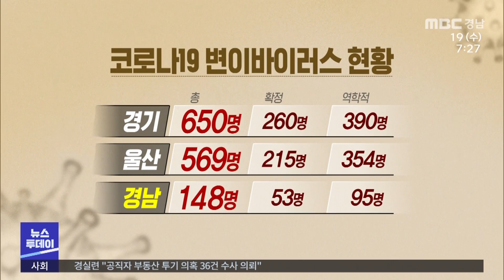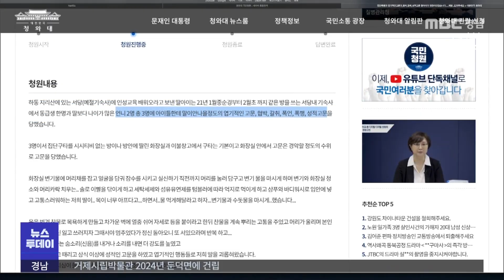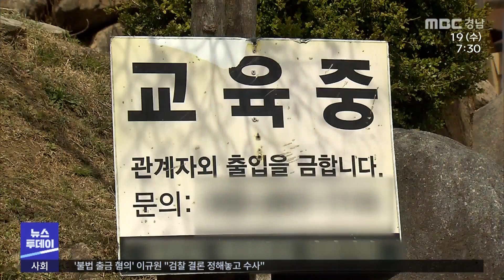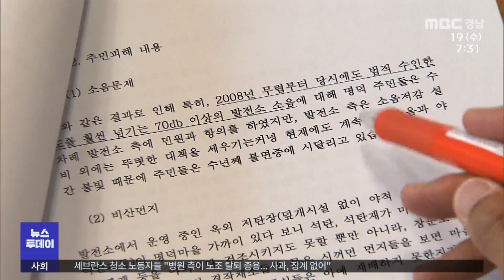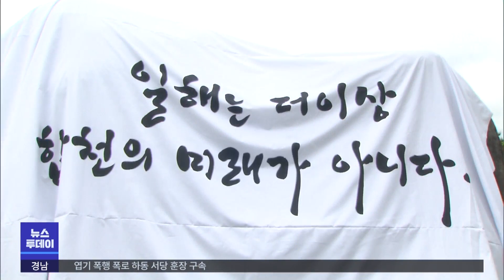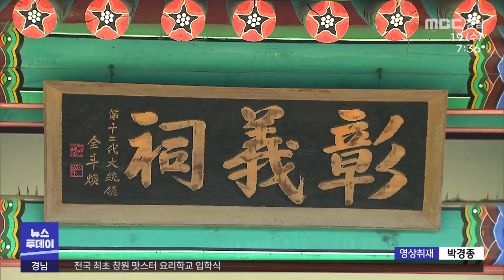뉴스투데이 210519 MBC경남